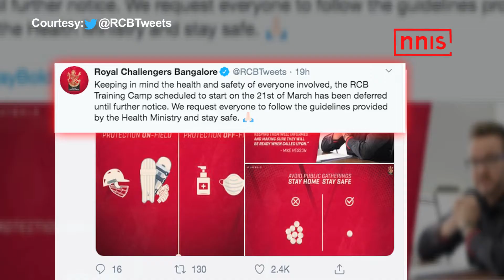IPL FRANCHISES CALL OFF PRE-TOURNAMENT CAMPS TILL FURTHER NOTICE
All the Indian Premier League Franchises have called off their pre-tournament camps till further notice and the players are heading back to home days after the Coronavirus outbreak pushed the tournament from March 29 to April 15.